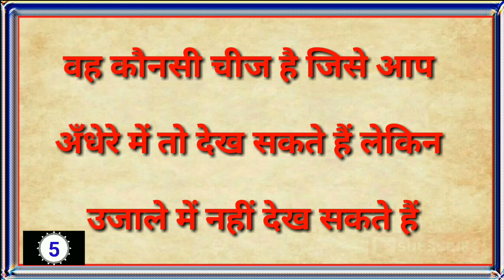आप तो केवल इन पहेलियों का ही जवाब बता दो|Latest Hindi Paheliyan